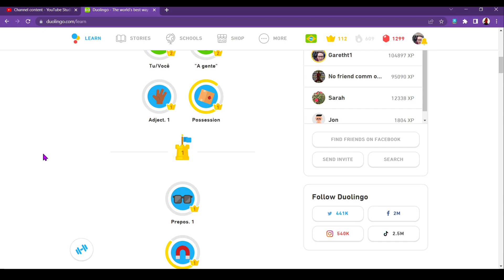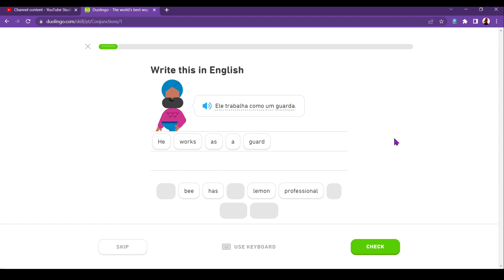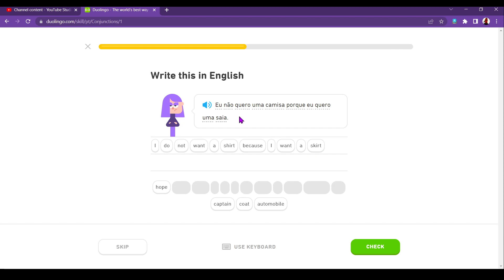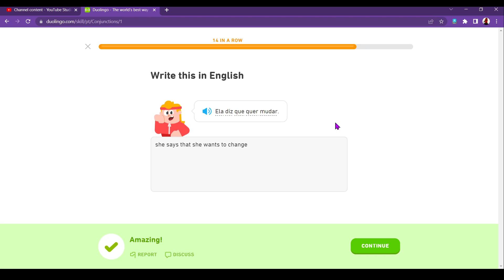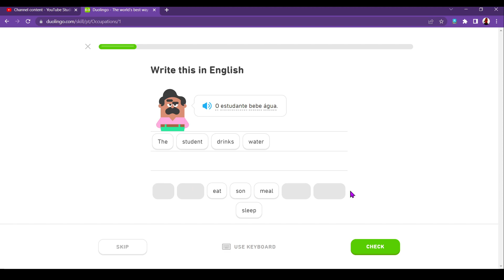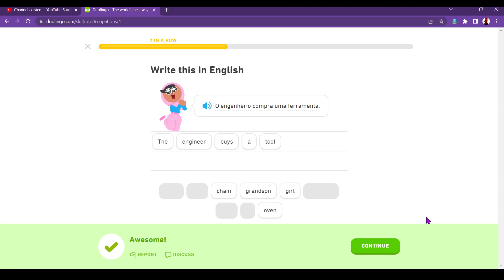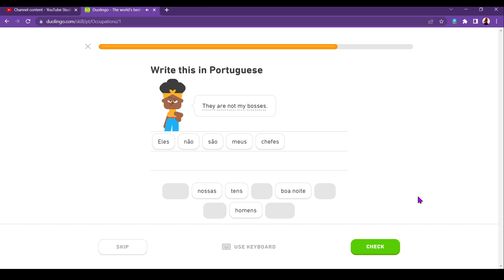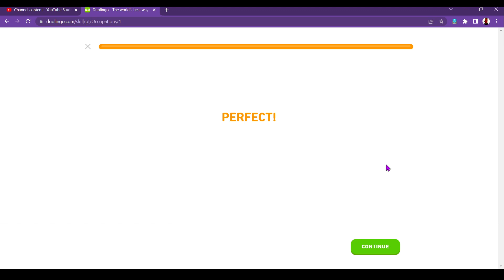ASMR português | Um estrangeiro quer aprender o português do Brasil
Você fala português? É você do Brasil? Você quer dormir ou relaxar? Este vídeo é para você!

In this ASMR video I am trying to speak Brazilian Portuguese to help you relax and fall asleep. I am using a free App called Duolingo, go and check it out! I make lots of ASMR videos in different languages, this time I chose to practise my Brazilian Portuguese to try and help you relax and sleep. I am not Brazilian (obviously!) but a foreigner trying Portuguese to help you sleep. I hope you like this ASMR video!

DESCRIPTION
This ASMR video features whispering and some soft spoken parts to help you relax, chill and sleep. I hope my pronunciation was ok, forgive me if not!

Do you want more Brazilian Portuguese ASMR videos in the future? Write me a comment and let me know!

A big thank you to my Patrons and Channel supporters, without whom I couldn't do this. Thanks everyone! Join them!